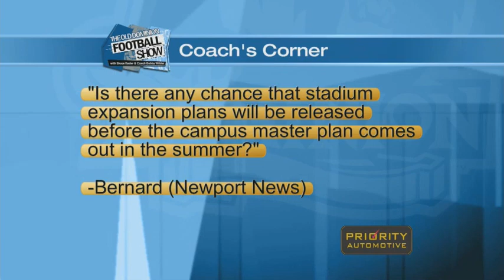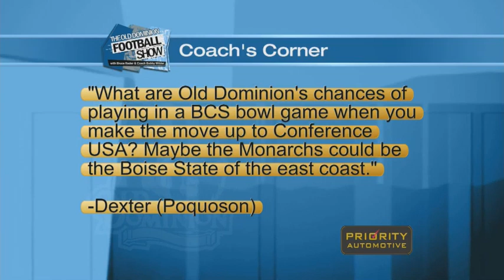ODU Football Show Week 11